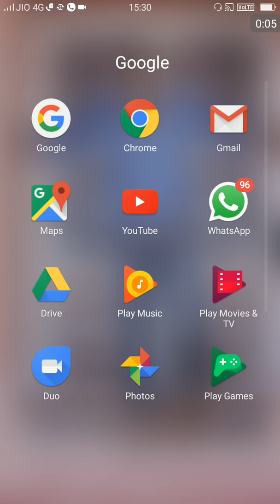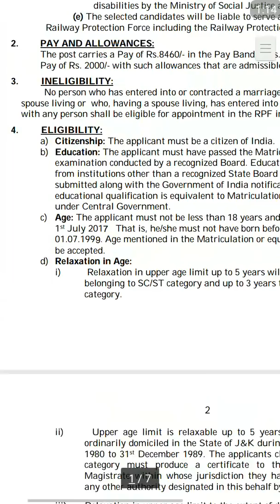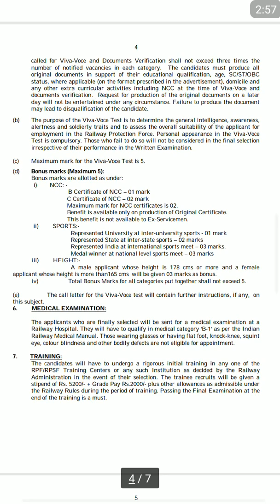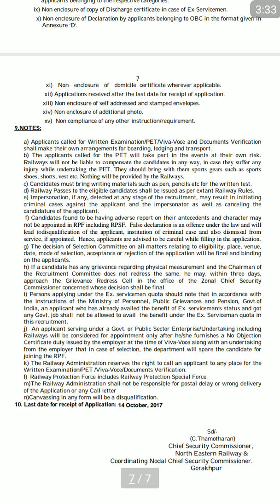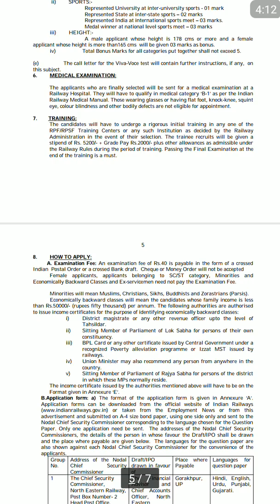RPF/RPSF Notification for upcoming post is true or fake?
Indian Railway